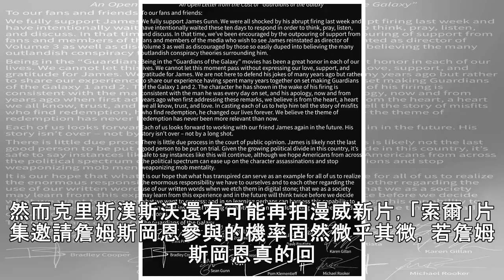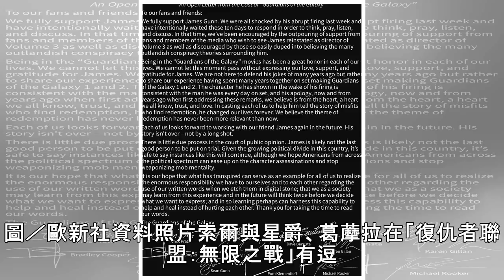漫威英雄真的內戰？美國隊長、索爾切割「異攻隊」導演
各種明星專屬秘密 噓！星聞粉絲團獨家揭密 漫威英雄電影稱霸全球票房，演員們之間的相處也像是個大家庭，彼此都維持和諧友善的互動。然而，「星際異攻隊」系列導演詹姆斯岡恩因為過往涉及孌童、強暴的推特留言被挖出來，漫威所屬的迪士尼火速宣布將他開除，卻也埋下演員們站在不同立場的風暴。「星際異攻隊」系列主角們發表聯名宣言，希望迪士尼重新聘用詹姆斯岡恩執導第3集，而「美國隊長」克里斯伊凡、「雷神索爾」克里斯漢斯...